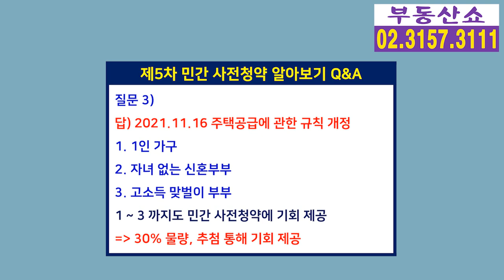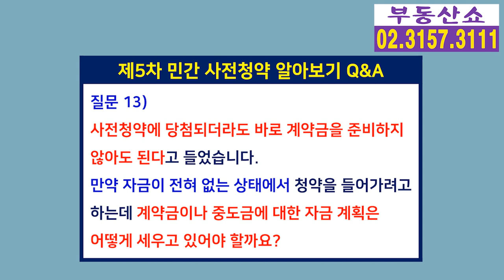민간 사전청약 계약금 없어도 OK, 장점과 궁금증 해결! 5차는 얼마나 벌까 ?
제5차 민간 사전청약에 대해
국토교통부 담당 사무관님과 함께
여러분이 궁금해 하시는 부분
자세하게 알아봤습니다.